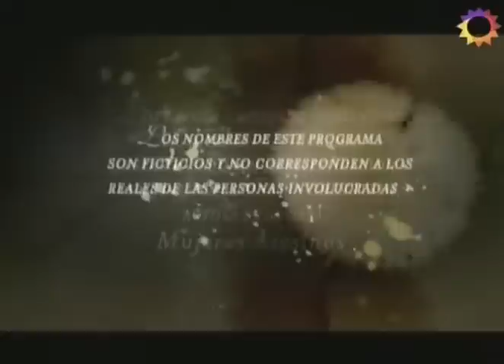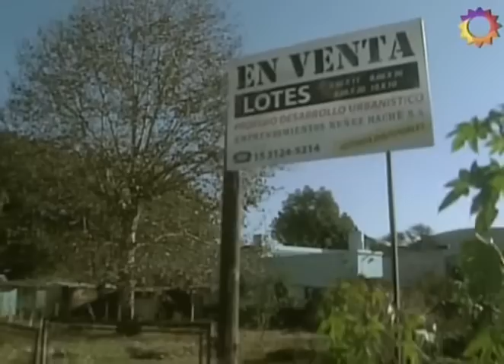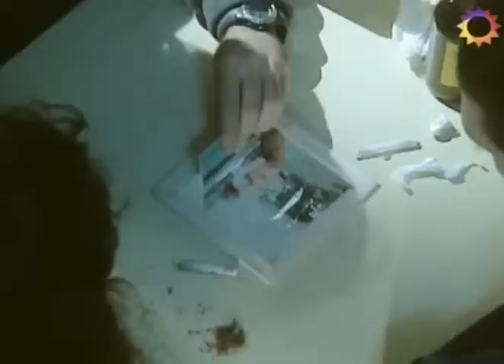MUJERES ASESINAS - Lorena, maternal. (Valentina Bassi) ÚLTIMO CAPÍTULO